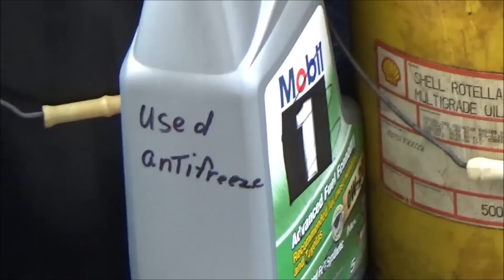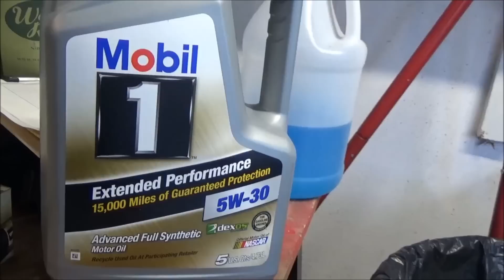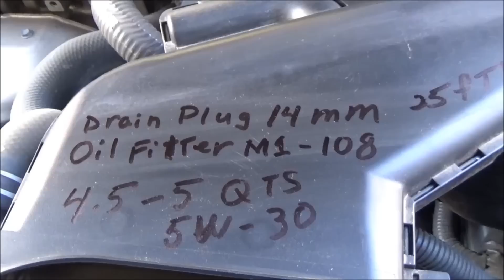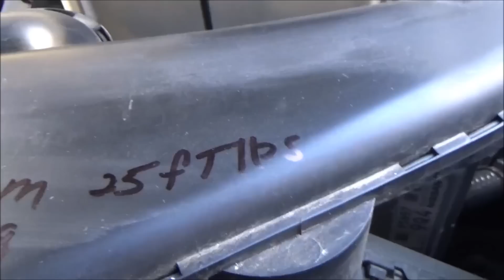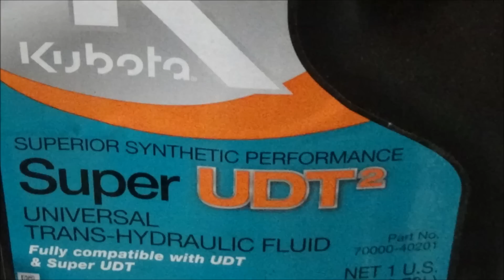Once a Year Oil Change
12,000 mile or once a year (oil changes). $ 40.00 a year for oil changes. Less waste oil to recycle. I'll tell You what it's all about.